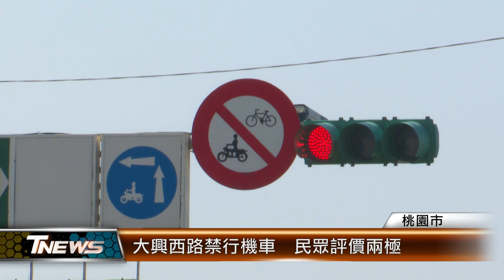大興西路禁行機車 民眾評價兩極│T-NEWS聯播網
為了避免汽、機車交織造成意外事故。桃園市桃園區大興西路三段，到國道二號南桃園交流道匝道路口，從去年底開始，全時段禁止機車直行，機車族必須繞行大興西路三段380巷。政策上路，正反評價兩極。有人認為的確安全許多，但也有人批評，繞道浪費時間，根本歧視機車族。